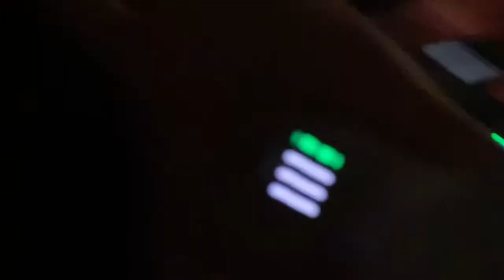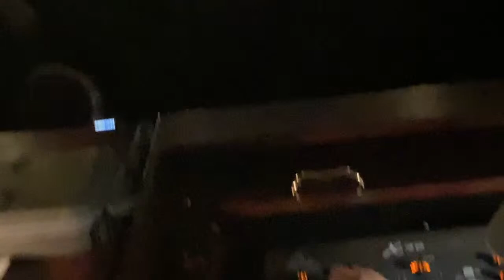Red Bank Regional Theater Company Presents "A Streetcar Named Desire"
The sweeping drama of passion, desire and class tensions is directed by two- time Basie award winner Reuben Jackson, and stars Emma Weiss as Blanche Dubois, Charley Novara as Stella Kowalski, Lucas Wilson as Stanley Kowalski and Dylan Pitanza as Mitch.